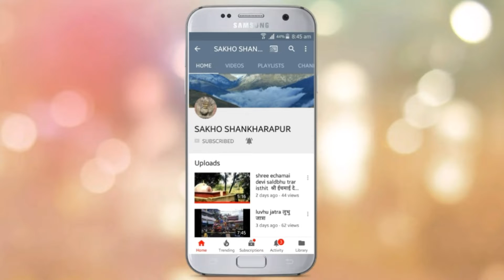shree madhabnarayan sankhu श्री माधबनारायण साँखु २०७५/१०/१४